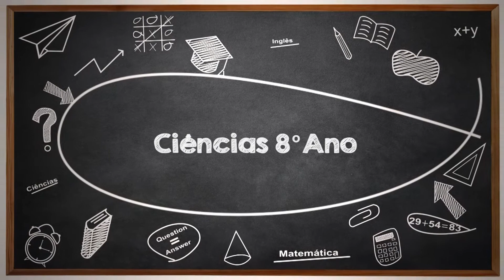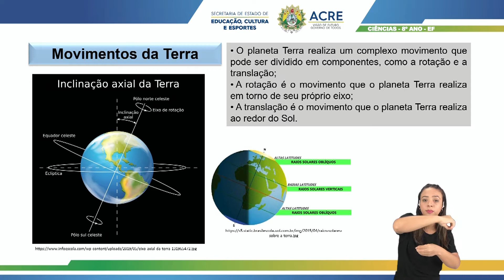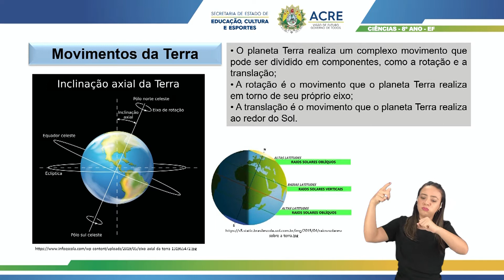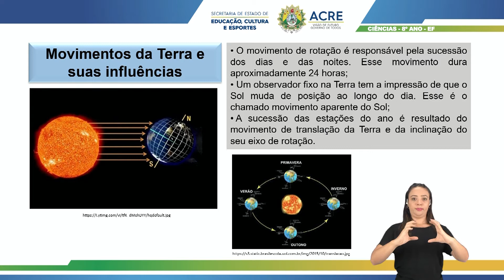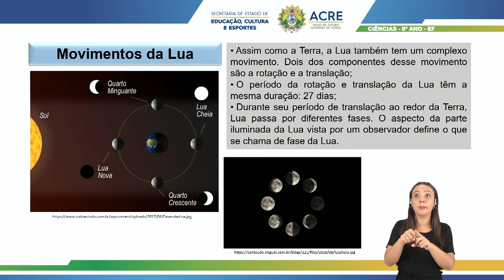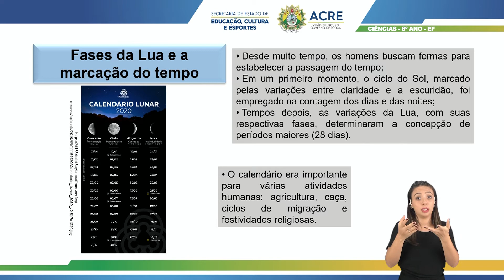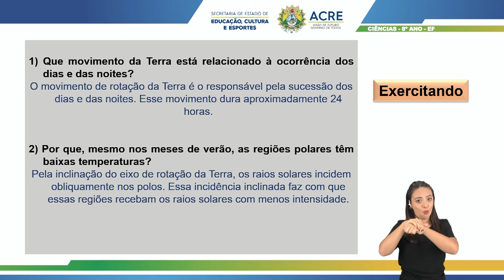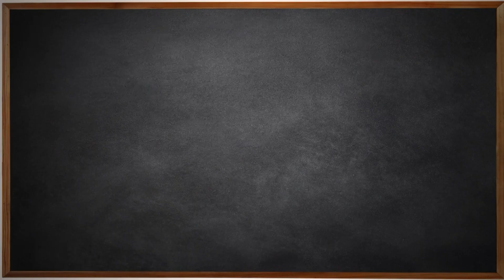8º Ano - Ciências - Aula 20 - Movimentos Cíclicos da Terra, Sol e Lua e Suas Influências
8º Ano do Ensino Fundamental - Anos Finais.
Tema: Movimentos Cíclicos da Terra, Sol e Lua e sua Influências.
Professor: Marcelo.